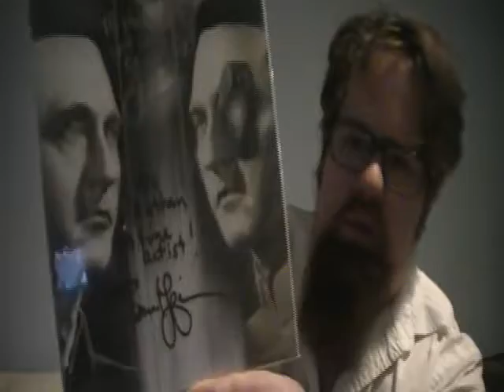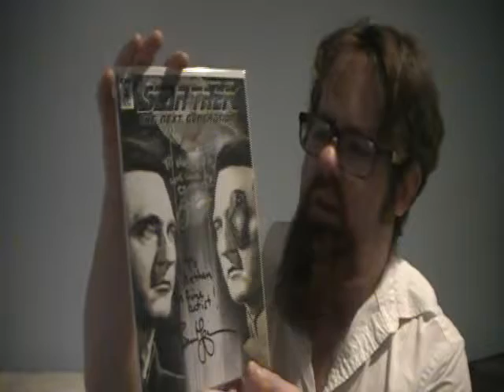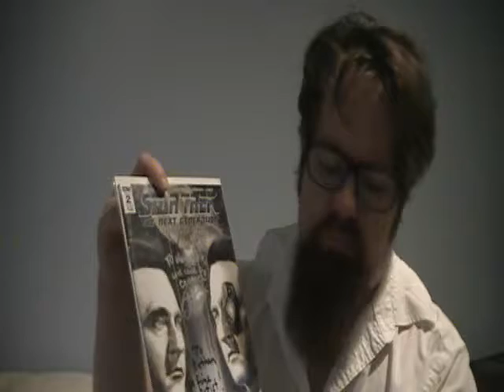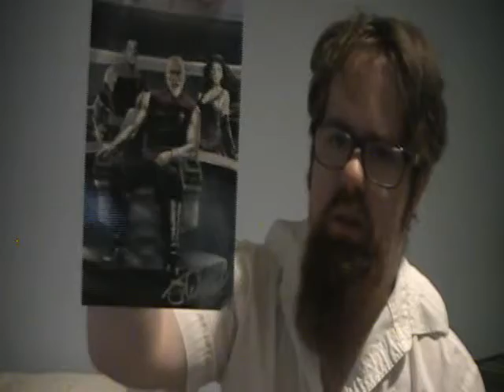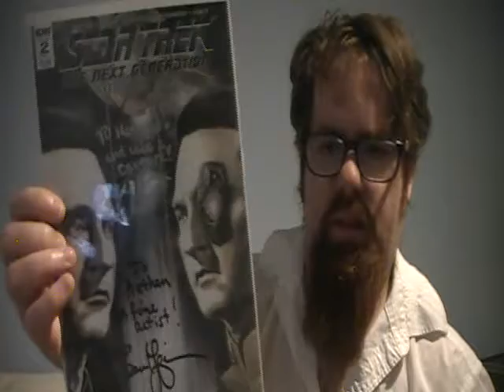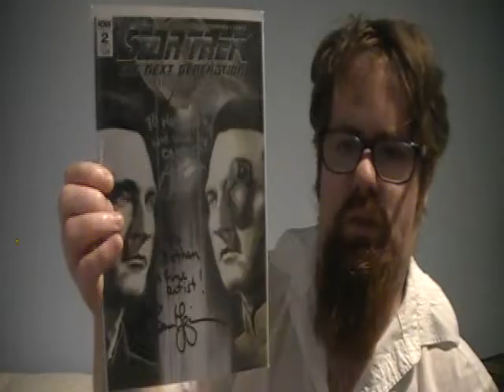Meeting Brent Spiner and J.K Woodward at Edmonton Expo 2018